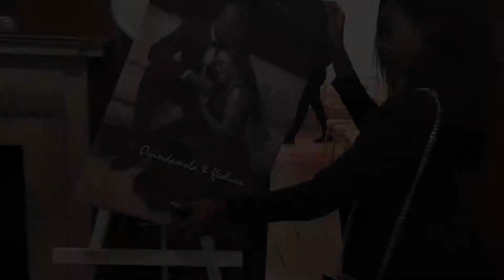An Evented Wedding: Oyin and Ife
Here's a short clip showcasing our work at Oyin and Ife's white wedding.